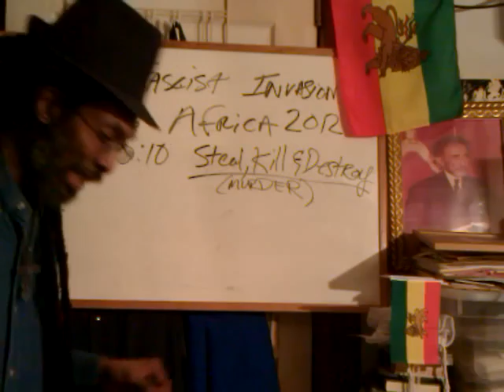EthiopianWorldNET's Ras Iadonis Apologizes to Youtube Subscribers; Deleted Videos & New Media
Any suggestions? Links or contacts? goto contact link! In This Video: EthiopianWorldNET's Ras Iadonis Apologizes to Youtube Subscribers; Deleted Videos & New Media

RE: The HELP & The Oscar: Romancing The Black Mammie - Negro Actresses on Tavis Smiley

Jah "Rastafari Movement (Religion)" free speech censorship EthiopianWorldNET's Ras Iadonis Apologizes to Youtube Subscribers Deleted Videos & New Media online radio "YouTube (Business Operation)" The HELP Oscar Romancing Black Mammie - Negro Actresses on Tavis Smiley "Academy Award (Award)"